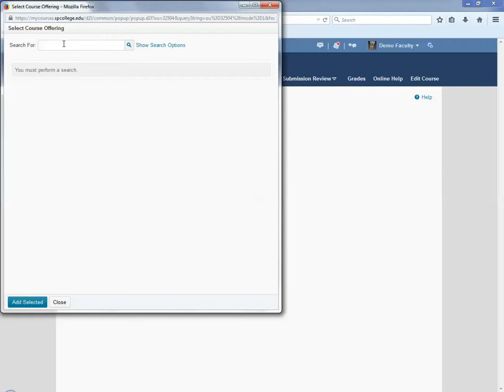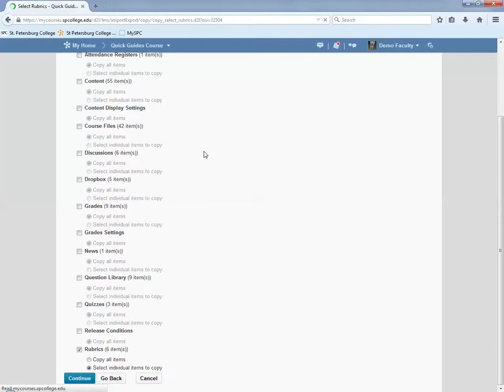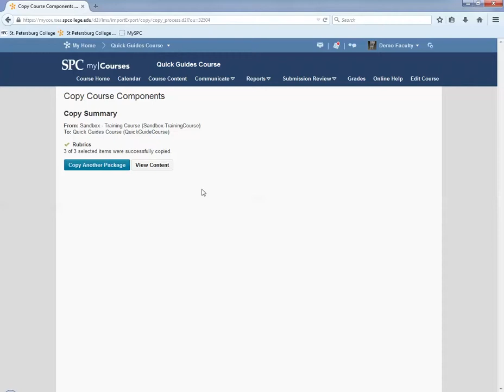Quick Guide - Copy Course: Copying Rubircs from One Course to Another